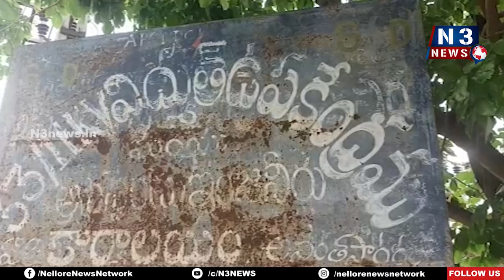తిరుప‌తిలో 7న మ‌హా ధ‌ర్నా...@N3NEWS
- విద్యుత్ కార్మికులంద‌రూ పాల్గొని జ‌య‌ప్ర‌దం చేయాలి
- ఆంధ్రప్రదేశ్  విద్యుత్ స్ట్రాగుల్ రాష్ట్ర కమిటీ సభ్యుడు మహేష్ పిలుపు